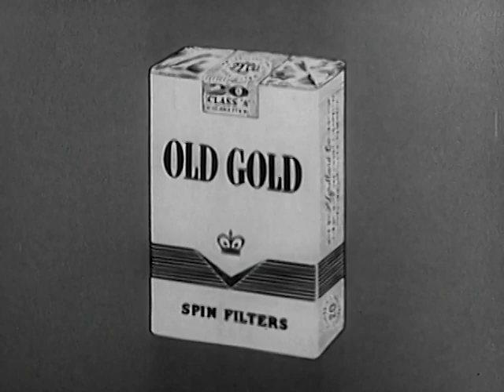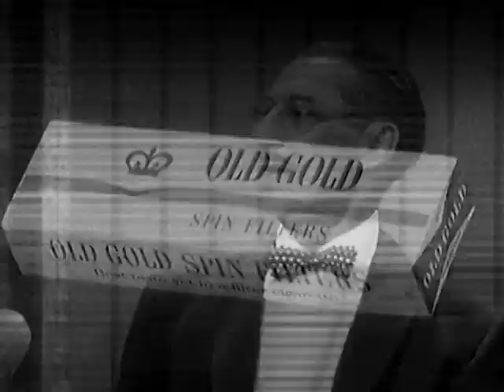Best of Groucho Marx | Sun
In this classic episode, actress Joy Harmon tries to guess the secret word: sun.

A compilation of the best segments from the classic quiz show "You Bet Your Life" hosted by legendary witty comedian Groucho Marx.